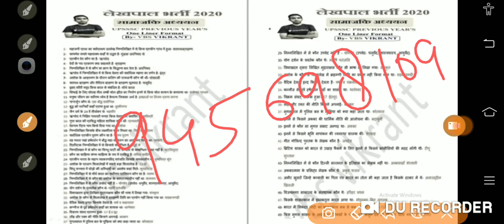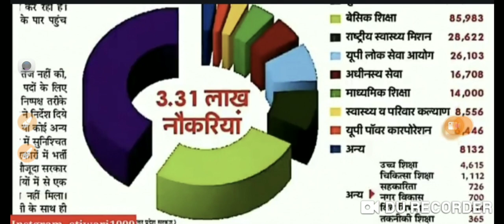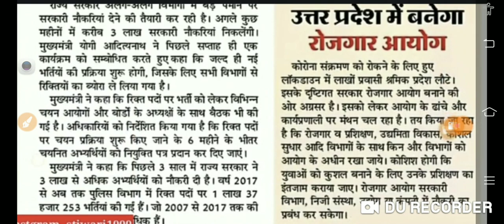इतंजार खत्म- यूपी पुलिस, लेखपाल, होमगार्ड सहित सभी विभागों पर 3 लाख नई भर्ती प्रक्रिया शुरु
# 3_लाख_नई_भर्तियां

लेखपाल भर्ती 2020 उत्तर प्रदेश स्पेशल 300+ सबसे ज्यादा पूछे जाने वाले प्रश्न फी पीडिएफ-

लेखपाल भर्ती 2020 उत्तर प्रदेश स्पेशल 300 प्रशन बिल्कुल फ्री-

RAJASVA LEKHPAL
UPSSSC LEKHPAL
Quires Coverd
1) Best Book For Chakbandi Adhikari
2) Best Practice Book For UPSSSC
3) Best Practice set book for Lower PCS
4) Books For LOWER PCS
5)LOWER PCS PREVIOUS PAPER
6) CHAKBANDI ADHIKARI PREVIOUS YEAR QUESTIONS
7)UPSSSC MANDI PARISHAD EXAM DATE
8)UPSSSC LOWER PCS EXAM DATE
9)UPSSSC VDO EXAM RESULT DATE
10)UPSSSC CHAKBANDI ADHIKARI EXAM
11)UPSSSC VDO 26 MARCH UPDATE
12)VDO EXAM RESULTS 26 MARCH NEWS
13)VDO EXAM RESULT LATEST NEWS
14)VDO EXAM DOCUMENTS VERIFICATION
15)UPSSSC 26 MARCH LATEST UPDATES
16)UPSSSC TUBEWELL OPERATOR RESULT
17)UPSSSC LAB TECHNICIAN RESULT
18)UPSSSC ASSISTANT ACCOUNTANT RESULT
RAJASVA LEKHPAL
UPSSSC LEKHPAL
LEKHPAL 2018
CHAKBANDI LEKHPAL
LEKHPAL EXAM
CHAKBANDI lekhpal
GOVERNMENT JOB
SARKARI RESULT
SARKARI NAUKARI